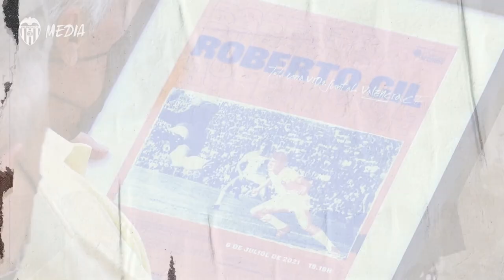FÓRUM ALGIRÓS | ROBERTO GIL: TOTA UNA VIDA JUNT AL VALENCIA CF🦇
Este Fórum Algirós está dedicado a la figura del emblemático Roberto Gil: exjugador, ex entrenador y ex secretario técnico del Valencia CF.